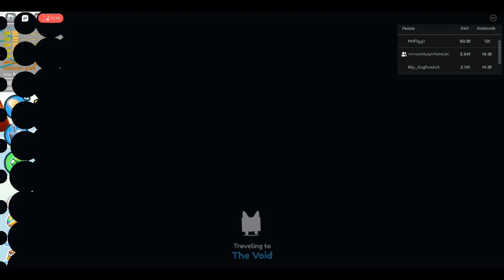Mega Playing PSZ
PSZ